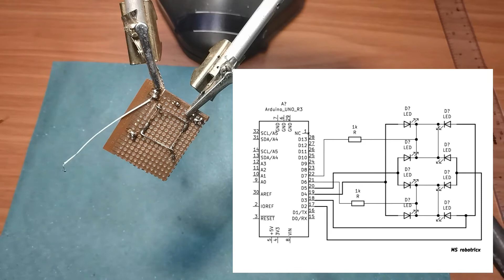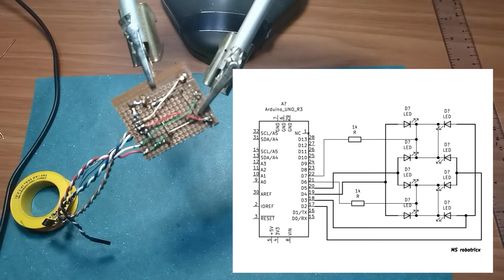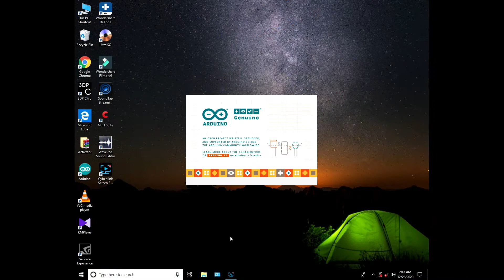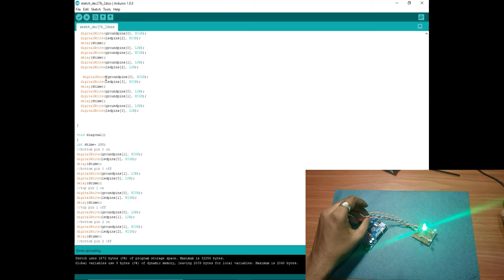How to make a simple LED 2x2x2 cube at home using Arduino